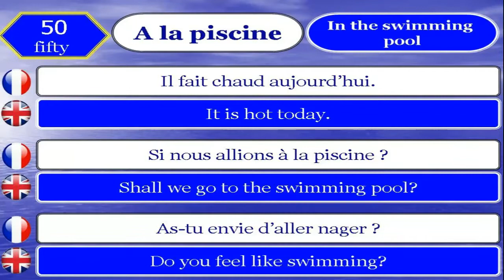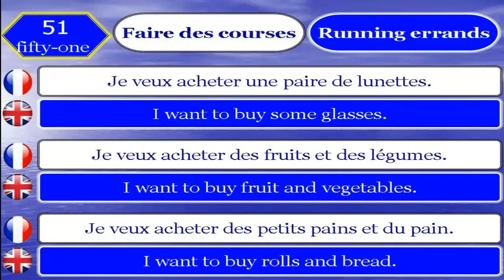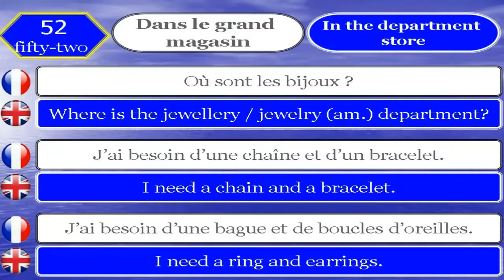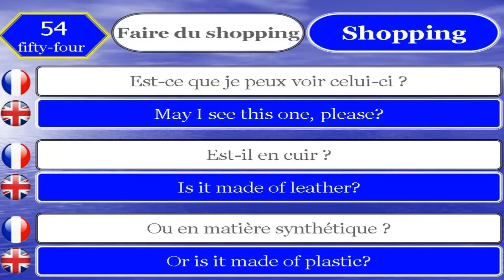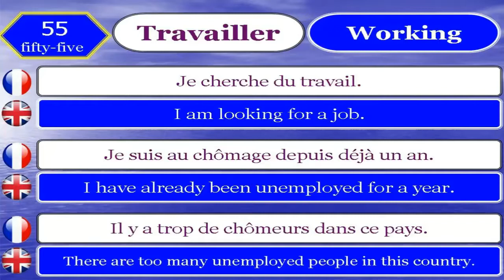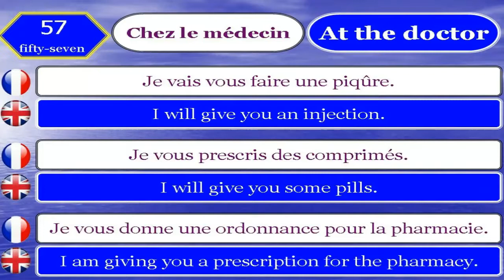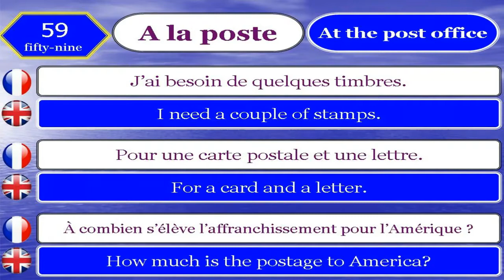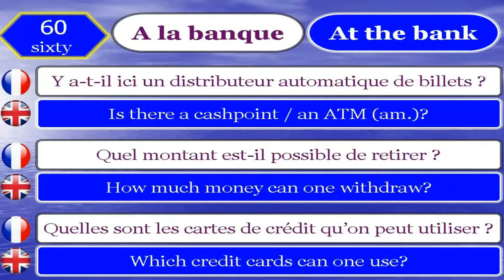Apprendre le Français et Anglais 50 _ 60